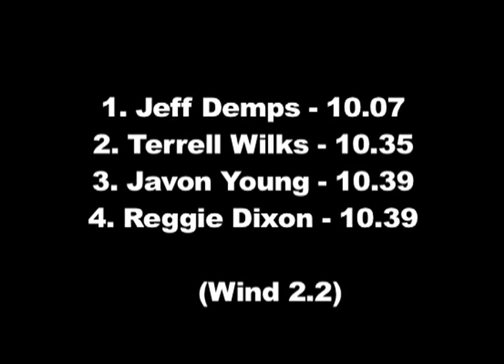University of Florida Track and Field - 2011 Florida Relays 100m - Jeff Demps and Terrell Wilks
Jeff Demps wins the 2011 Florida Relays 100m at 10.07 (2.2).